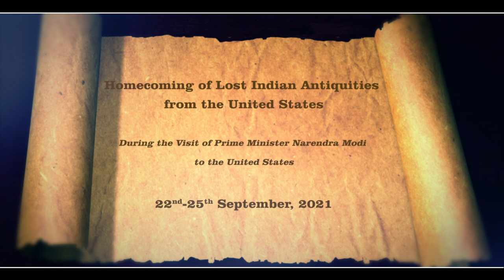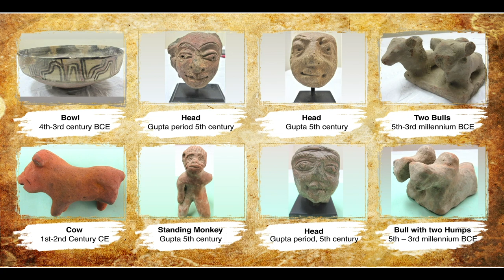Homecoming of Lost Indian Antiquities from the United States (Promo)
India's Millennia old aircrafts are an in  valuable part of its heritage. However, over the last few centuries many of these Indian antiquities were taken out of the country illegally.
The Government of India has been putting in lots of efforts to bring the invaluable piece of Indian Heritage back home.
Under the leadership of Prime Minister Narendra Modi, the last few years have seen tremendous success in returning of post antiquities.
With the relentless efforts of the Government of India and the active support of agencies and departments of the Government of the United  States, a total of 157 Indian artefacts have been identified and are set to return in India.
The Government of the United States of America officially handed over these Indian artefacts to the Government of India.
Out of these 157 artefacts, about 45 antiquities belong to Before Common Era period.
The returning of such a large number of Indian artefacts in a single lot provides a major boost to the Government of India's campaign to bring the lost Indian antiquities back home.